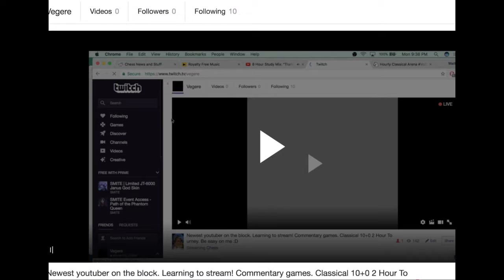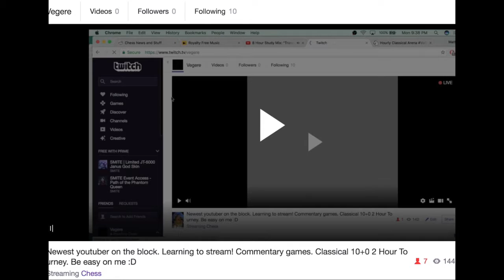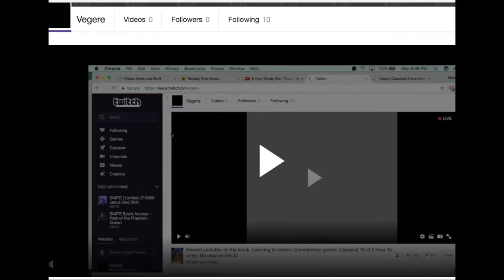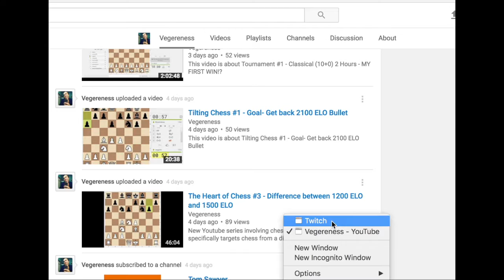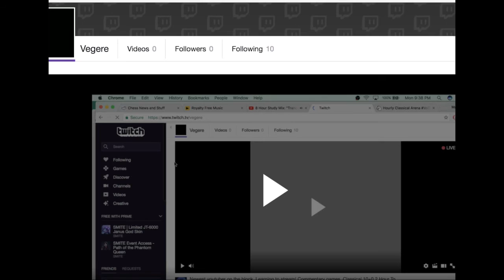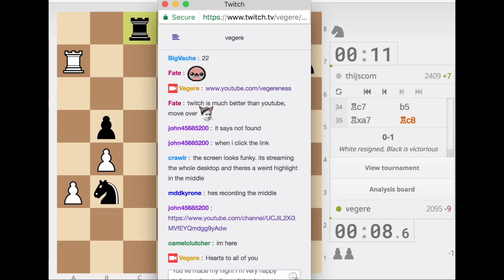Tilting Chess #2 - White: Vegere (2095) Black: thijscom (2407) 0-1: How I lost to Tilting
This video is about Tilting Chess #2 - Live Stream Analysis - White: Vegere (2095) Black: thijscom (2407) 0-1: How I lost to Tilting.

Software used:
IMovie 10.4
Quicktime

Site I was playing on:
LiChess

Shutout to:

Everyone who believes in me and gives me a chance